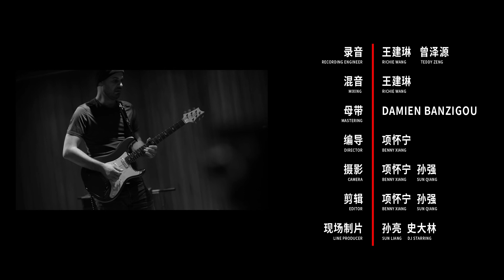LUIS COELHO – Sol Partido - D2 MUSIC SHOW TIME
Featuring:
Song           Sol Partido
Musician    Luis Coelho @LuisCoelhoguitar

 “Have faith that all will resolve itself in the end”, said Luis Coelho.

ShowTime is a live music project.
We invite various musicians to perform LIVE in D2 Music Zone.
We will present you the ORINGALS of music.

Executive Producer               冯吉 Tiger Feng
Producer                                 梁轶彪 Eric Liang
Recording Engineer              王建琳 Richie Wang、曾泽源 Teddy Zeng
Mixing                                     王建琳 Richie Wang
Mastering                               Damien Banzigou
Director                                   项怀宁 Benny Xiang
Camera                                   项怀宁 Benny Xiang、孙强 Sun Qiang
Editor                                      项怀宁 Benny Xiang、孙强 Sun Qiang
Line Producer                        孙亮 Sun Liang、史大林 DJ Starring
Special Thanks To                ACTON、VOX、PRS @actonmusic4157

Filmed At   D2音乐空间 D2 Music Zone